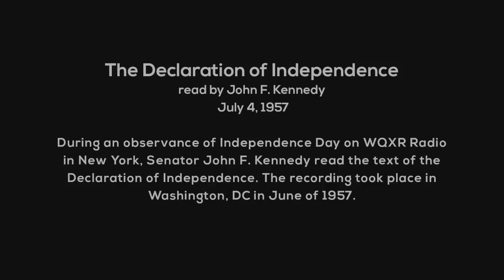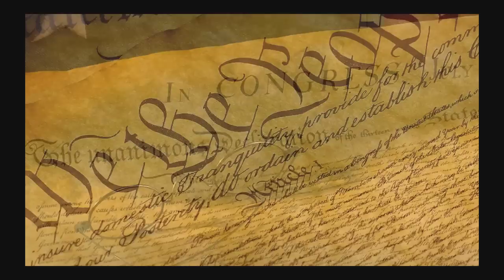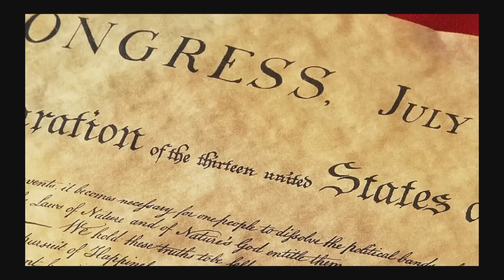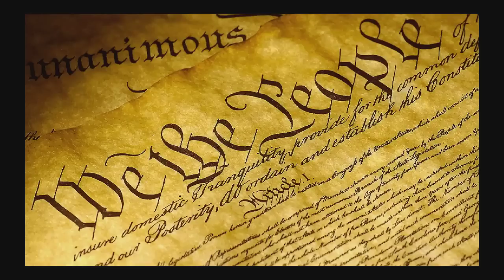JFK Reads Declaration of Independence (1957)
From July 4, 1957, Senator John F. Kennedy read the entire text of the Declaration of Independence, which was broadcast by WQXR Radio in New York as part of the station's observance of Independence Day. Audio provided by the John F. Kennedy Presidential Museum.